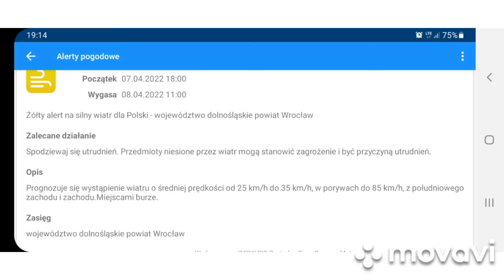Dosyć mocna linia szkwału! 07.04.22 (Ulewny deszcz, grad, linia szkwału, powódź)